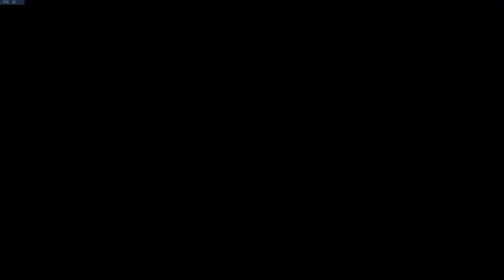World of Tanks (Overwatch)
Habt ihr euch jemals gefragt, was wäre wenn Overwatch und World of Tanks ein Kind hätten?
Ich auch nicht, aber hier ist die Antwort